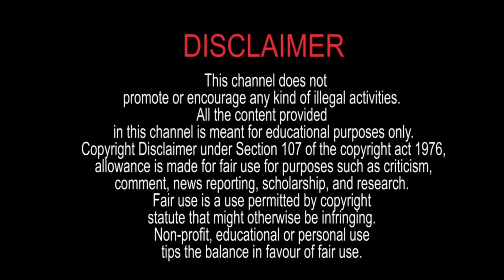সুখী বিবাহিত জীবন ও ভালো জীবনসঙ্গী এবং শীঘ্র বিবাহের জন্য এই উপায়টি একবার অবশ্যই করুন